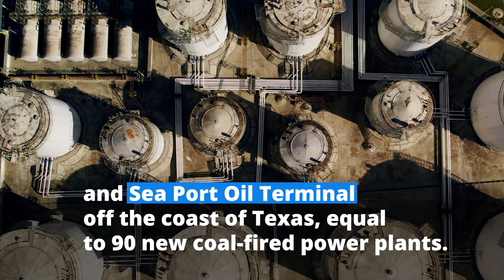Turn up the heat on Biden and end the era of fossil fuels!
Starting this June, we’re mobilizing across the United States to turn up the heat and make Biden take real climate action – by ending the era of fossil fuels. Join the People vs. Fossil Fuels coalition for a national week of action June 8th - 11th 2023 to demand Biden use his executive powers to end the era of fossil fuels and declare a climate emergency!